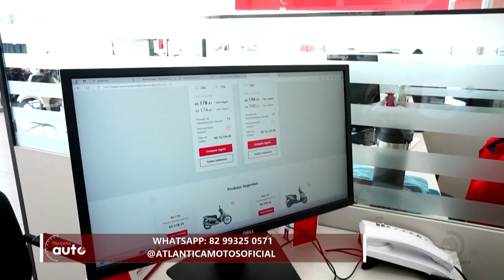Consórcio Honda Atlântica Motos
A melhor condição no financiamento e no consórcio.